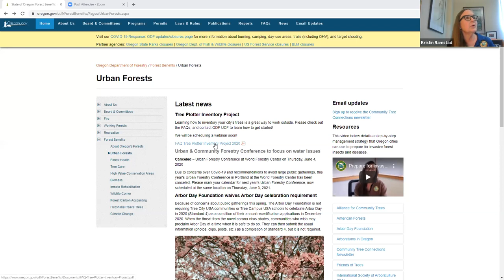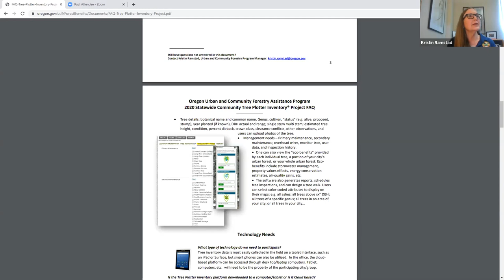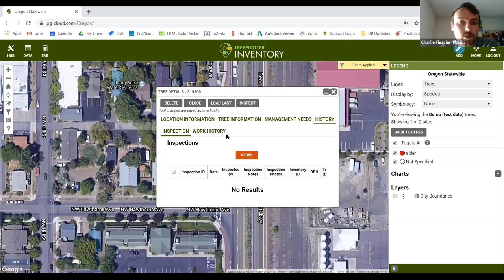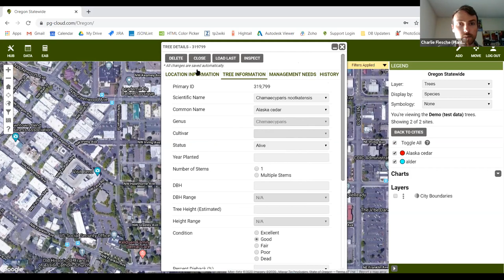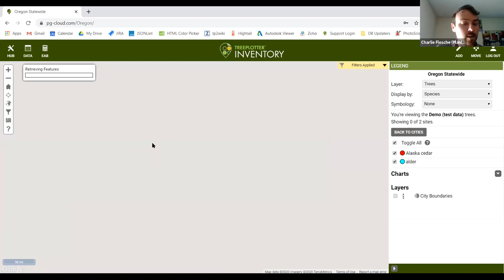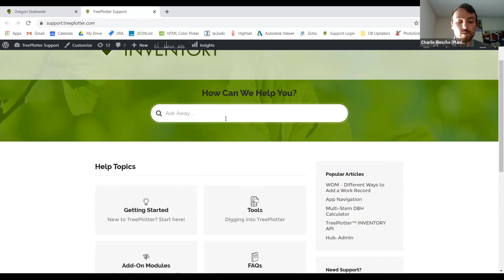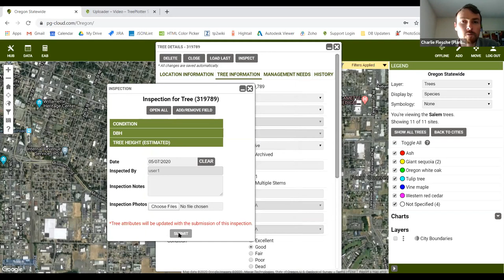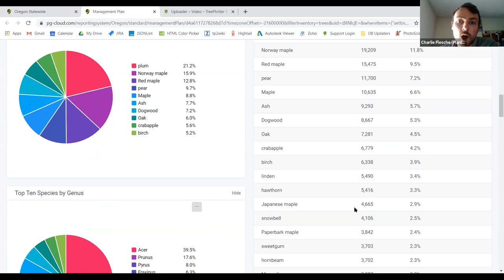Tree Plotter Inventory Software Webinar #1